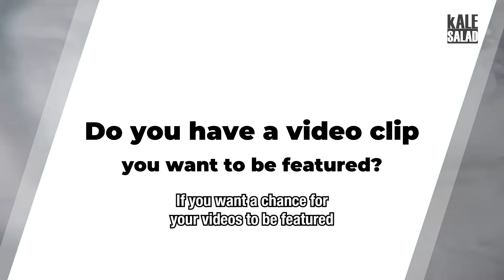Family Adopts a Foster Dog that only understands Spanish 🥺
Kale Fam! Today, we bring you a brand new animal compilation of the cutest pets and funniest animals from around the internet! We've got adorable videos of dogs that only understand spanish and more!